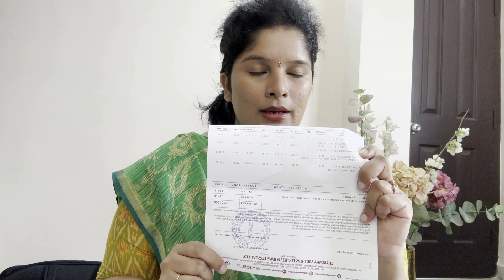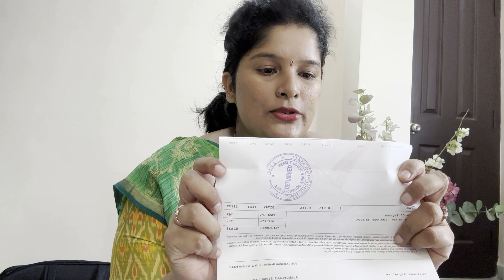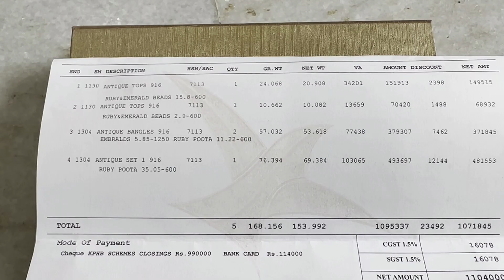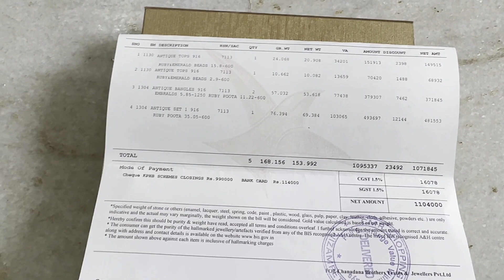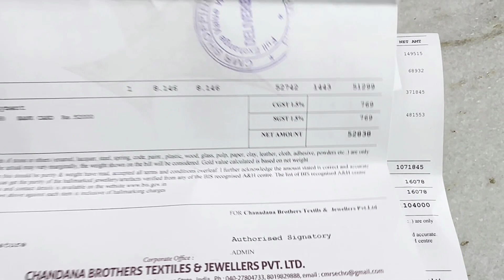CMR Jewellery Telangana Gold Scheme Purchase| Gold jewellery shopping in Hyderabad| Best gold scheme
Hey Guyzzz, I'm Pavani Yerra and You are Looking at a Youtube Channel filled with Vlogs, Lifestyle Related Content, Hauls, Travel, Singing& More!
If you Find my Content Relatable/Entertaining/Fun to Watch

More Details about me:
Home Town : Vizag
Staying at: Hyderabad
Studies : Engineering, ECE
Profession: Senior Software Engineer

XOXO
Pavani Yerra